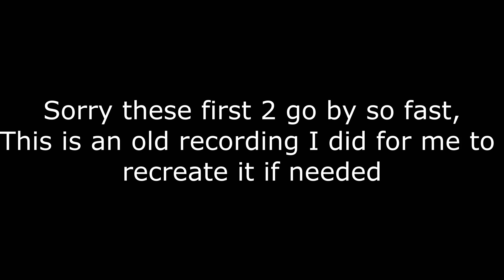Warframe | 5 Operator Outfit Fashions (Old And Newer)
Hope you get something good out of these fashions. The first 2 were my old ones, I recorded them so if I ever wanted to recreate them, I could. Which is why they're done in such a rush. The last 3 are the ones I have right now, if you'd like to see any other fashions, let me know or even what my operator looks like.

Fashion 1:
Outfit:
Zenoriu Mask
Eye-Guard
Umbra Hooded Scarf
Haztech Cuirass
Koppra Sleeves
Haztech Greaves

Colors:
Primary Facial: Smoking Pallet - Column 3, Row 4 (From Top)
Secondary Facial: Smoking Pallet - Column 3, Row 5 (From Bottom)
Lining: Smoking Pallet - Column 4, Row 8 (From Top)
Primary Suit: Smoking Pallet - Column 3, Row 5 (From Bottom)
Secondary Suit: Grineer Pallet: Column 5, Row 2 (From Bottom)
Tertiary Suit: Smoking Pallet - Column 3, Row 4 (From Bottom)
Suit Energy: Classic Saturation Column 5, Row 1 (From Top)
Secondary Suit Energy: Classic Saturation Column 5, Row 1 (From Top)

Fashion 2:
Outfit:
Zenoriu Mask
Eye-Guard
Umbra Hooded Scarf
Haztech Cuirass
Koppra Sleeves
Haztech Greaves

Colors:
Primary Facial: Saturation Pallet - Column 1, Row 1 (From Bottom)
Secondary Facial: Gamma Pallet - Column 4, Row 8 (From Bottom)
Lining: Gamma Pallet - Column 4, Row 8 (From Bottom)
Secondary Suit: Smoking Pallet - Column 3, Row 6 (From Bottom)
Tertiary Suit: Smoking Pallet - Column 3, Row 7 (From Bottom)
Suit Energy: Saturation Column 5, Row 7 (From Top)
Secondary Suit Energy: Default

Extra:
Sigil Color: Halloween Pallet - Column 3, Row 6 (From Top)

The other 3 fashions I show which pallets I used and such in the video. (Last 3 start at 1:28)

Also amazing job for the beautiful and free background music:
Soft Feelings - by Cheel
Carried - by Lauren Duski